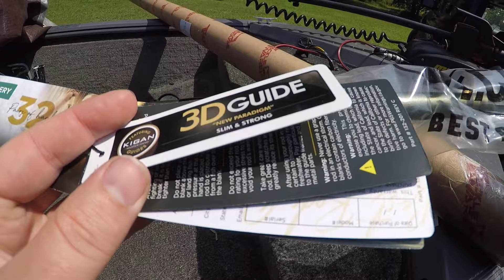St. Croix Mojo Bass Glass Cranking Rod (ICAST 2019 Winner)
Filming gear

Chest mount
Head Mount
Editing computer

Fishing Boat

Boat Triton 1446 crappy
Trolling motor
Boat Seats

Fishing Gear

Ultralight Reel
Ultralight Rod
Bass Reel